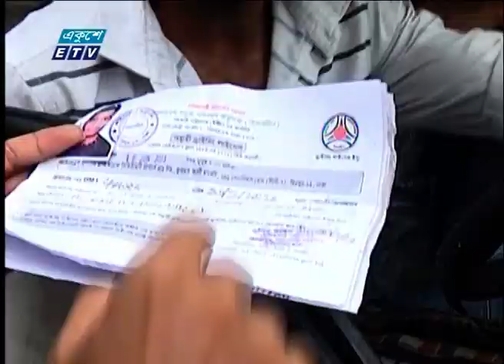বিআরটিএর কর্মকর্তার ভুয়া সিলা দিয়ে তৈরী হচ্ছে ড্রাইভিং লাইসেন্স | ETV News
হিউম্যান হালার বা লেগুনার রুট পারমিট বন্ধ রয়েছে প্রায় ৫ বছর। তারপরও রাজধানীর রাজপথে দাপিয়ে বেড়াচ্ছে অবৈধ এ বাহনটি। বাসগুলোতেও চলছে অনিয়ম। ৮ থেকে ১০টি সিট বেশী বসিয়ে শর্ত লংঙ্গণ করলেও দেখার কেউ নেই। যারা চালাচ্ছেন তাদের অনেকের নেই ড্রাইভিং লাইসেন্স। ফিটনেসবিহীন যানবাহন সরাসরি ডাম্পিং এ পাঠানোর নীতিমালা থাকলেও এর বাস্ত বায়ন নেই।  আনফিট যানবাহনের কিছুটা চিত্র তুলে ধরছেণ সাইদুল ইসলাম।